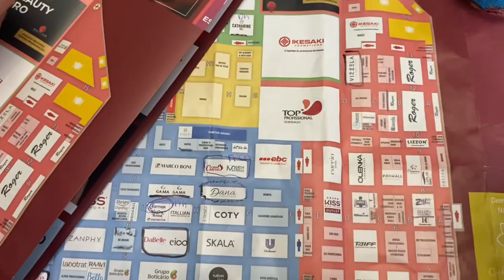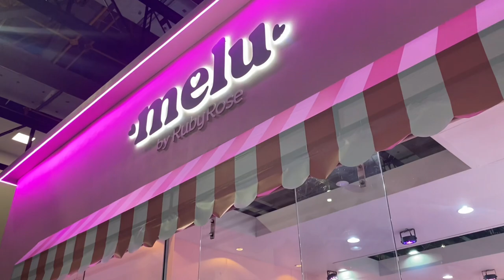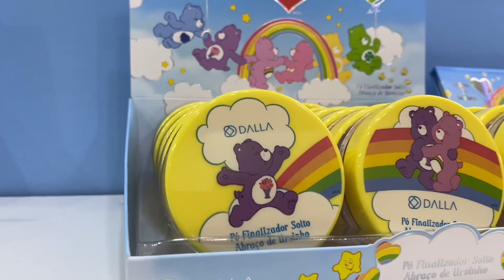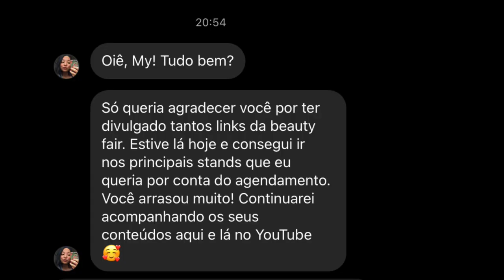BEAUTY FAIR 2023 | Mylla Serrato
Oie, vim mostrar como foi a beauty fair de 2023 ganhei muuuiaaa coisa, tenho 2 videos aqui dos brindes que eu ganhei, caso queira ter acesso aos links eu sempre compilo no meu instagram assim que a marca posta o link eu reposto nos meus storys.